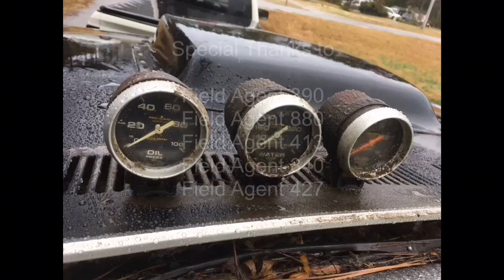Big Block Dart drag car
This big block Dodge Dart Drag car was testing at Farmington Dragway